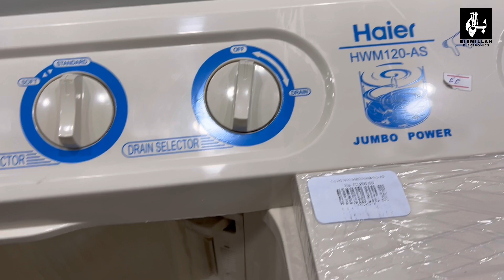Haier HWM120-AS | The Powerhouse of Semi-automatic Washing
If you're tired of spending too much time on laundry and want a solution that combines efficiency and convenience, the Haier Semi-automatic Washing Machine HWM120-AS is here to revolutionize your laundry routine.

In this comprehensive video, we explore the incredible features and functionalities of the Haier HWM120-AS. From its large capacity to its intelligent washing programs, this semi-automatic washing machine is designed to make your laundry days a breeze.

The Haier HWM120-AS boasts a powerful motor that delivers superior cleaning results, ensuring that your clothes come out fresh and spotless after each wash. Its dual tub design allows for simultaneous washing and spinning, saving you valuable time.

Join us as we demonstrate how to use the Haier HWM120-AS and showcase its various washing modes for different fabric types. We'll also share some valuable tips to optimize its performance and take care of your clothes.

Not only is this washing machine perfect for busy individuals, but it also caters to families and those who value efficiency in their daily lives. Its large capacity makes it ideal for handling heavy loads, making laundry for the whole family a breeze.

Invest in the Haier Semi-automatic Washing Machine HWM120-AS today and experience the joy of hassle-free laundry. Make your laundry days more efficient and focus on the things that matter most.

►Retail Store: Bismillah Electronics Mir Alam Plaza Mansehra Road, Abbottabad